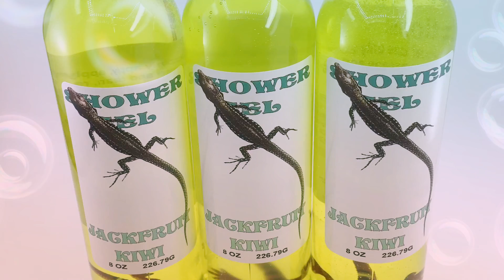Jackfruit kiwi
Shower gel